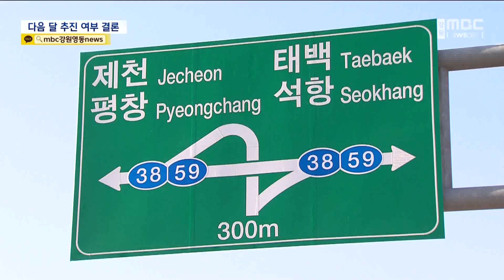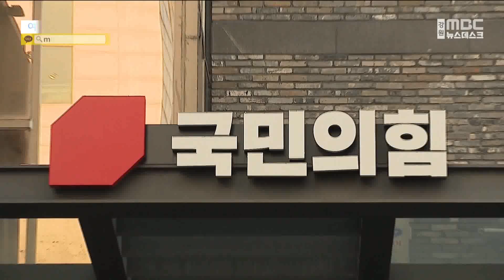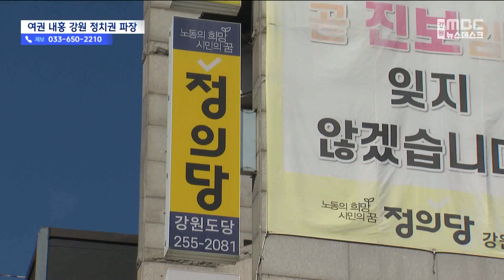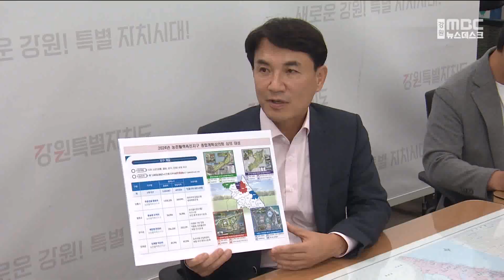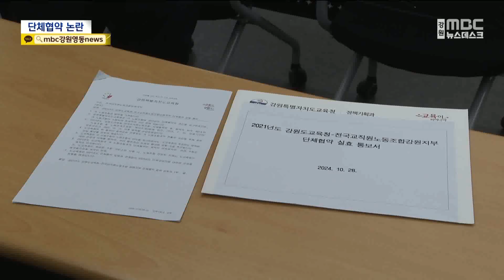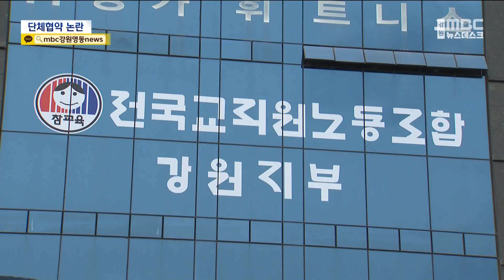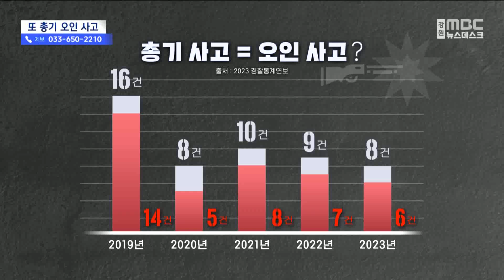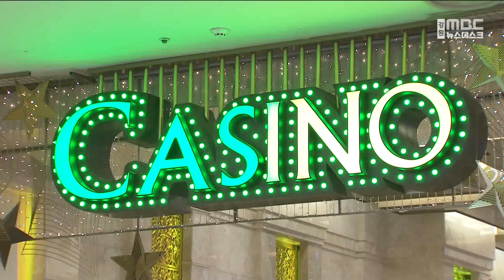뉴스데스크 강원 다시보기 20241028